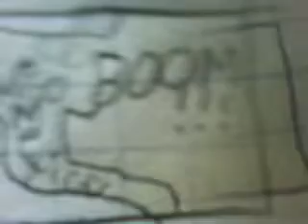animacion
la animacion o historieta la ico una amigo toda mala jajaja no se crean pero bueno sta chida